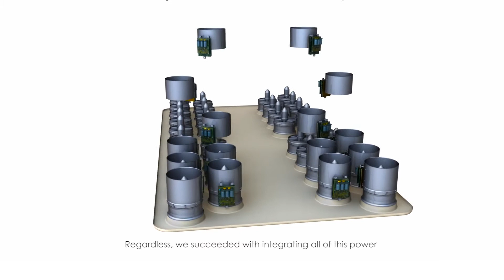Летающий скейтборд. Самое лучшее изобретение 2016 года. Технология будущего.